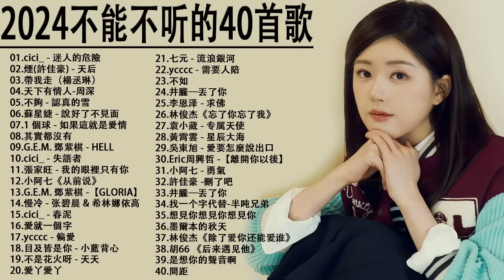2024流行歌曲【無廣告】2024最新歌曲 2023好听的流行歌曲❤️華語流行串燒精選抒情歌曲❤️ Top Chinese Songs 2023@KKBOX-欢迎订阅 2